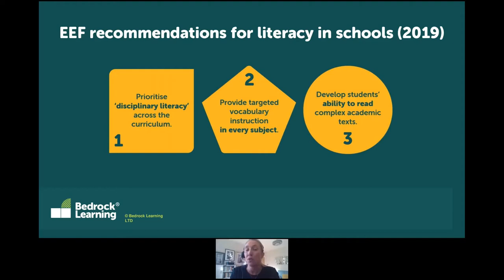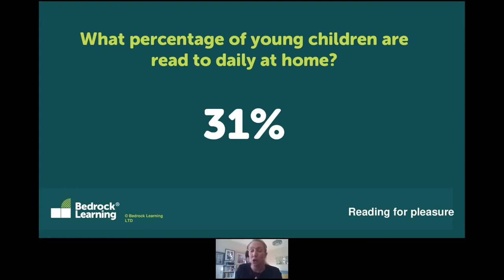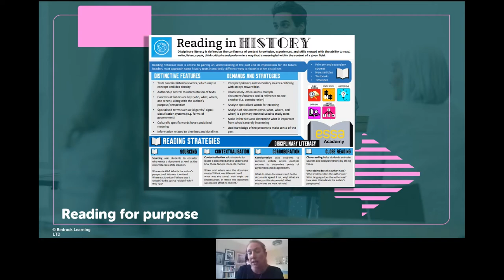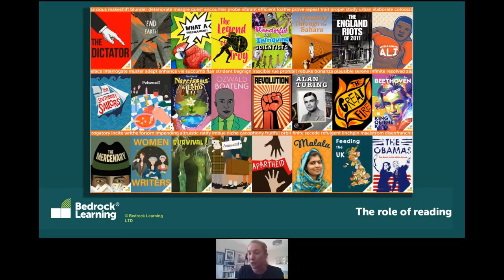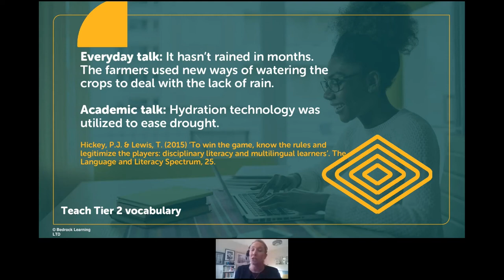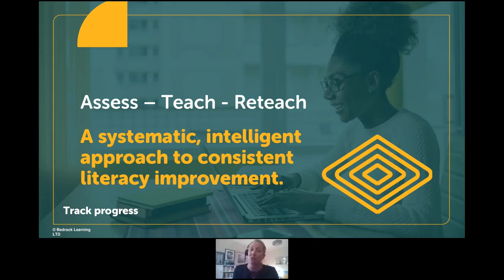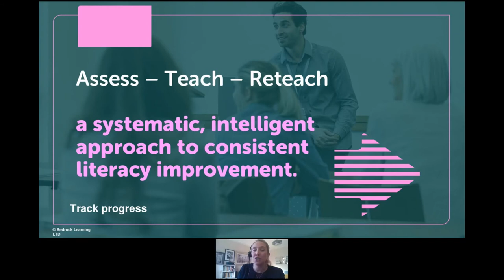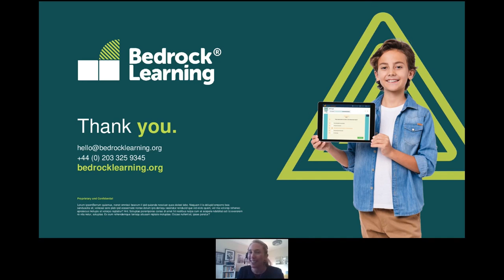Webinar | Unity of vision: driving pupil progress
'Unity of vision: driving pupil progress'
A Bedrock Webinar, dated 06/10/2021 - hosted by Alexandra Randle, Bedrock's Head of Engagement and a former English Literature teacher and GCSE examiner.

As part of Bedrock Learning's 'unity of vision' series, we’ll explore the ways schools can ensure Tier 2 and 3 vocabulary is taught systematically and consistently across the curriculum, and explain three simple steps to ensure all staff are driving your school's vision for improving whole-school literacy.

This webinar will clearly explain how following these simple steps will create a unity of vision at your school and ultimately drive pupil progress:

- Putting reading front and centre of all teaching and learning.
- Taking a school-wide approach to teaching Tier 2 vocabulary.
- Empowering class teachers to map their own Tier 3 vocabulary curriculum.

(9-min read)